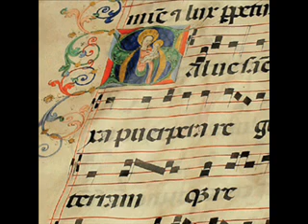Música sacra siglo XV